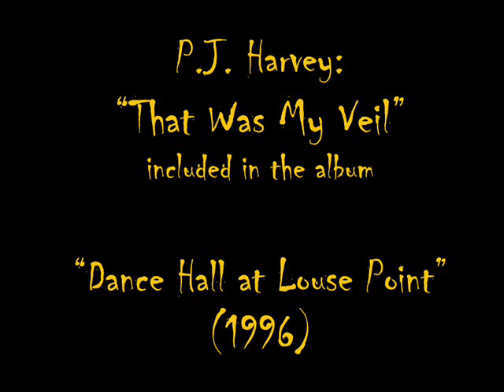Is Amaral stealing P.J.Harvey's song?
The chorus of Spanish band Amaral's "Te Necesito" sounds very
alike to P.J.Harvey's "That Was My Veil". Coincidence?